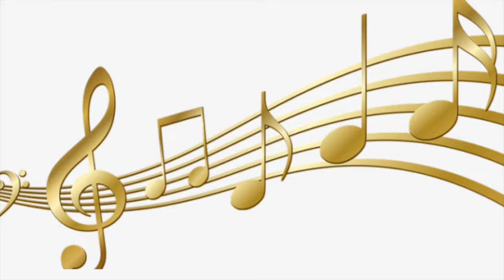Performance SD 480p